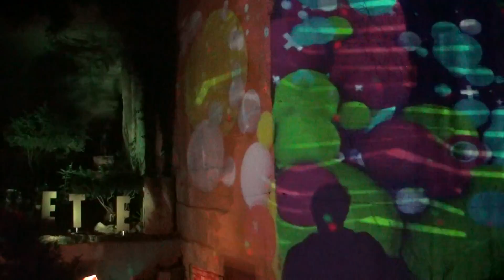Secrete 16 Juillet 2016 Maxime Dangles